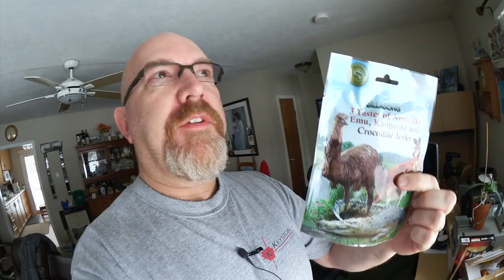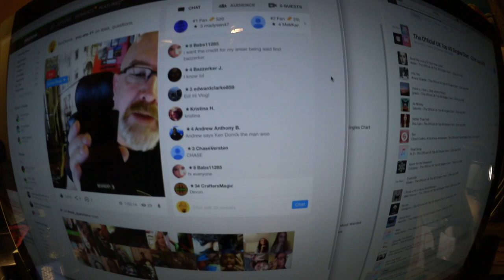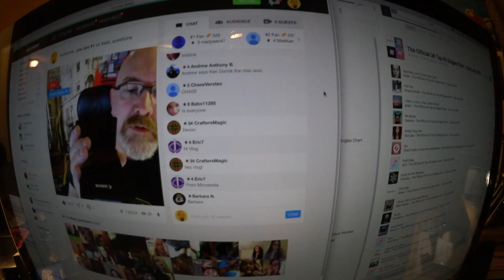DITCHED!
MY GEAR;
50mm LENS;
SMALL VLOG CAMERA;
OTHER MICROPHONE;

KBD MAILING ADDRESS:
KBDProductionsTV,
Ontario, Canada
L0L 1W0